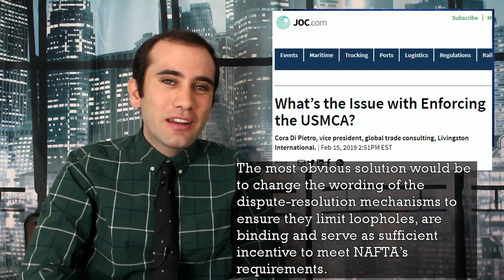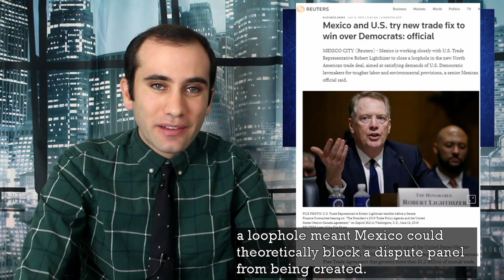Enforcing the USMCA: Congress Works out the Final Details on North America’s Newest Trade Deal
Under the backdrop of the impeachment inquiry, congress tried again to ratify the negotiated USMCA. The biggest issue is what mechanism should be used to enforce the labor and environmental rules in Mexico. This is what each side thinks should happen and what is going on.

Sources:
Bloomberg Articles:
Nafta Rewrite Runs Into Trouble as Mexican Reform Comes Up Short:
That’s $15 an Hour? Nah, Per Day. And the U.S. Congress Is Fed Up:

Washington Post:
Top Democrat floated new proposal to White House as lawmakers near final decision on new NAFTA vote:

Council on Foreign Relations:
Democrats Are Right to Insist on Better Enforcement Provisions in the USMCA:

Reuters:
Mexico and U.S. try new trade fix to win over Democrats:

YouTube Clips:
Can democrats get the USMCA trade deal passed amid impeachment hearings?
0:00-0:15

Speaker Pelosi Says USMCA Needs 'Real Enforcement'
0:10-0:22

Robert Lighthizer testifies on US-Mexico-Canada trade agreement – 06/18/2019
23:57-24:18
1:48:19-1:48:32